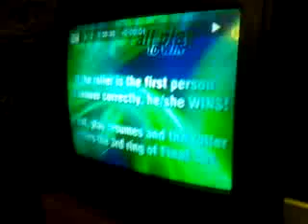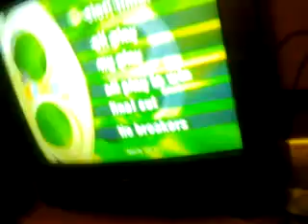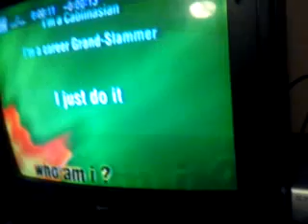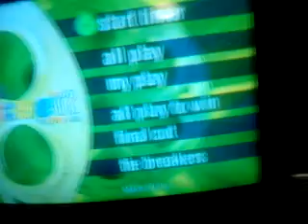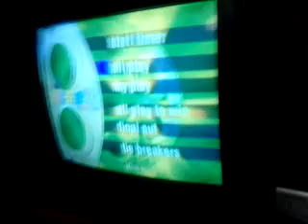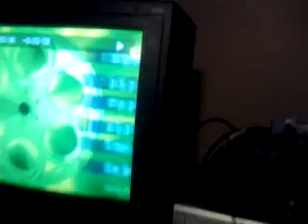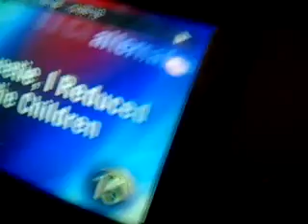Scene It Jr game 1 part 2